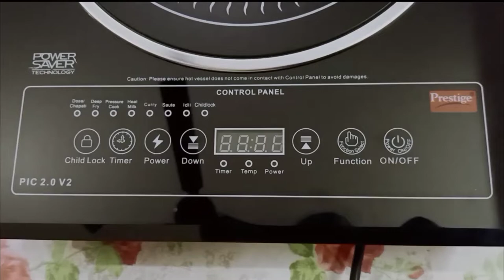Prestige induction PIC 2.0 how to use | Best induction Prestige | Prestige induction pic 2.0v2 stove